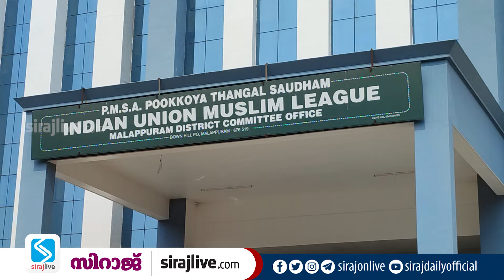ലീഗ് ഭൂരിപക്ഷ താൽപര്യം സംരക്ഷിക്കണം; താക്കീതുമായി ഇ കെ വിഭാഗം | SIRAJLIVE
പരമ്പരാഗതമായി തങ്ങള്‍ക്ക് ലീഗുമായി ശക്തമായ ബന്ധമുണ്ടെന്നു ചൂണ്ടിക്കാട്ടിയ അധ്യക്ഷന്‍ ജിഫ്രി മുത്തുകോയ തങ്ങള്‍,  ബന്ധത്തില്‍വിള്ളല്‍ വീഴാന്‍ പാടില്ലെന്ന മുന്നറിയിപ്പാണു നല്‍കിയത്.